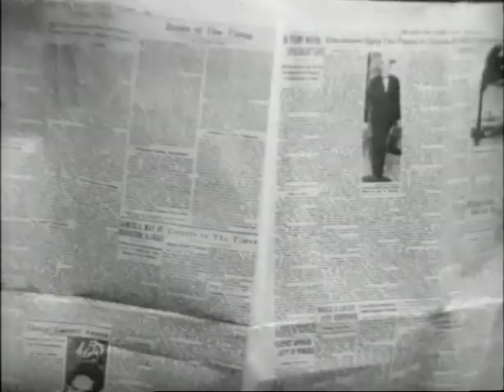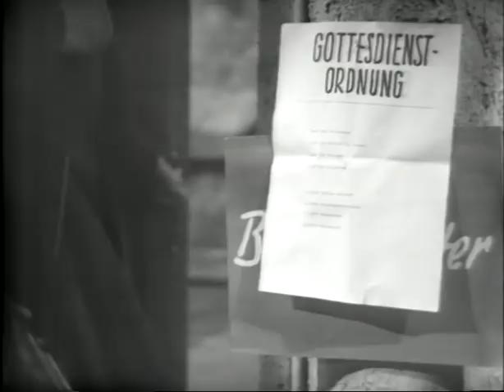Der Besuch der alten Dame (1959)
Eine tragische Komödie in drei Akten von Friedrich Dürrenmatt. Die Uraufführung fand am 29. Januar 1956 in Zürich statt. Das Stück wurde 1959 für das deutsche Fernsehen (SWF, heute SWR) verfilmt. Die Millionärin Karla Zachanassian kehrt in ihre Heimatstadt Güllen zurück, die unter leeren Kassen leidet, um sich zu rächen.